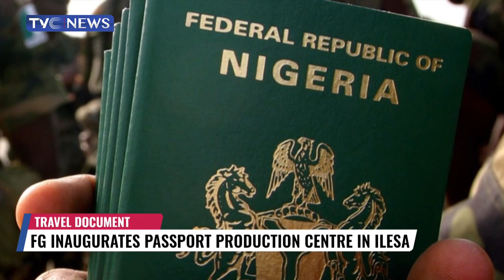Governor Adeleke, Aregbesola Inaugurate Passport Production Centre In Ilesa, Osun State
The Federal Government has expressed commitment to ease passport availability for Nigerians.

Minister of Interior, Rauf Aregbesola said this in Osun state, during the inauguration of the Ilesa Passport Front Office and Production Centre of the Nigeria Immigration Service.